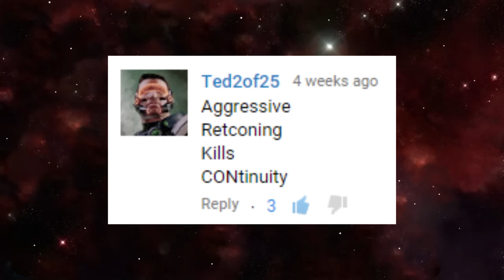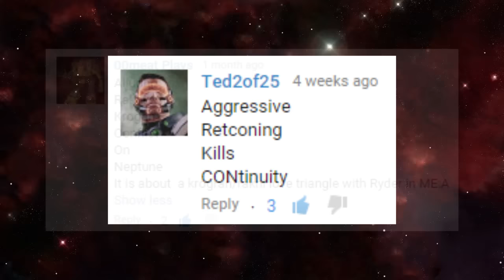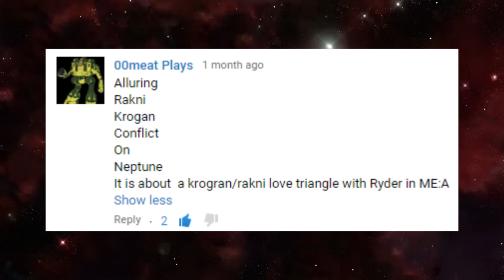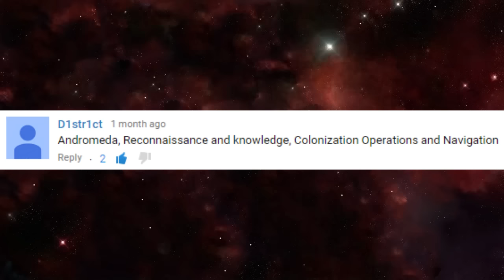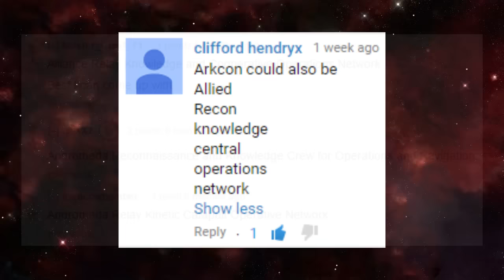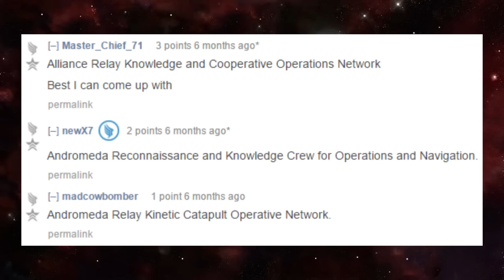Mass Effect Andromeda - What Does A.R.K.C.O.N. Mean?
Join Rima & Ash as they briefly discuss the community's suggestions on what A.R.K.C.O.N could mean.